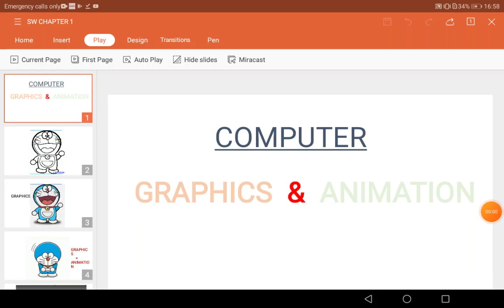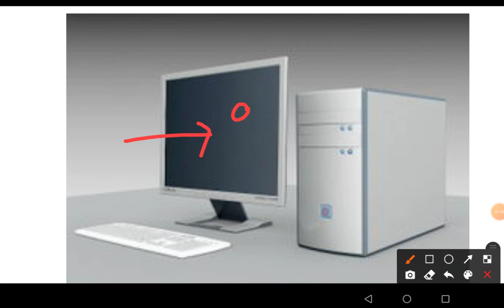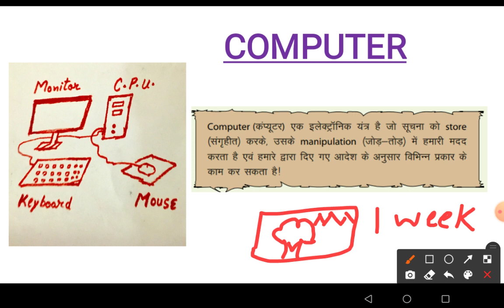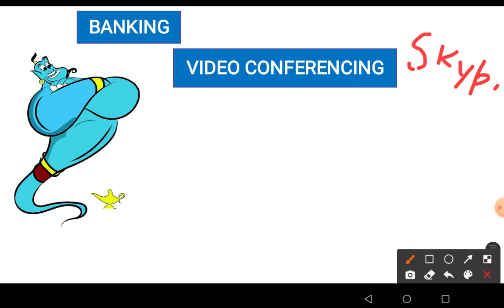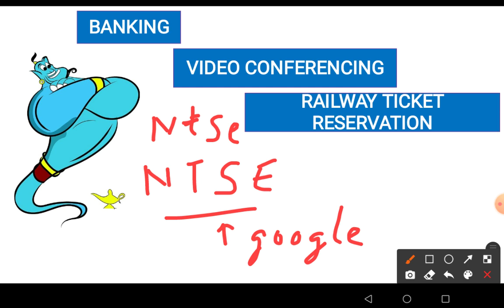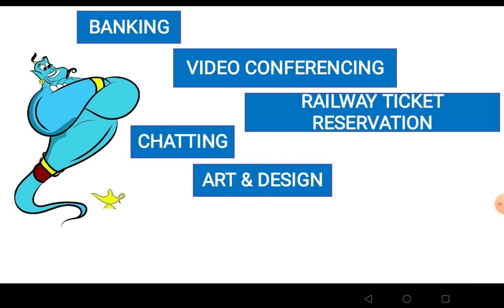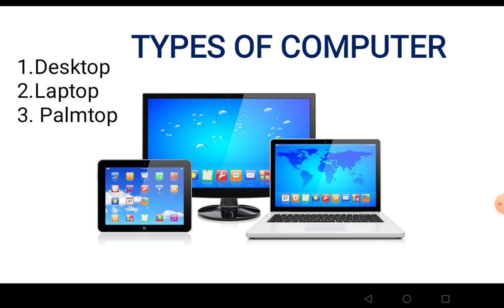Computer/Graphics and Animation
ICT Computer Graphics and Animation